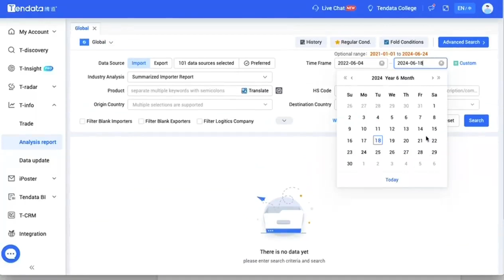Find 10 million Potential Customers in 1 Minutes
Benefits of using Tendata for importers and exporters.